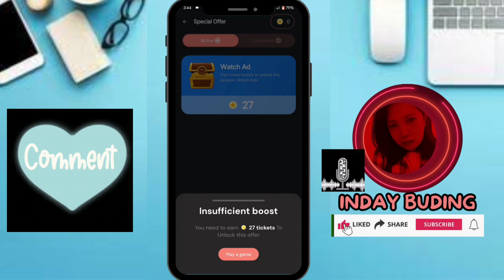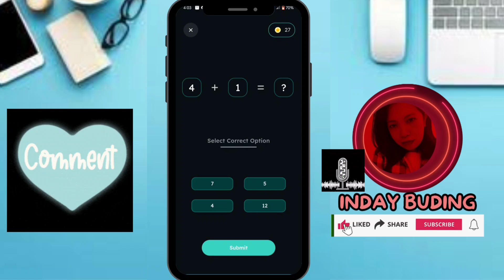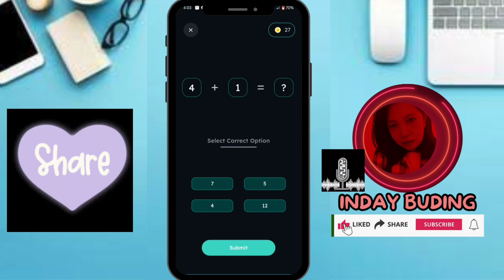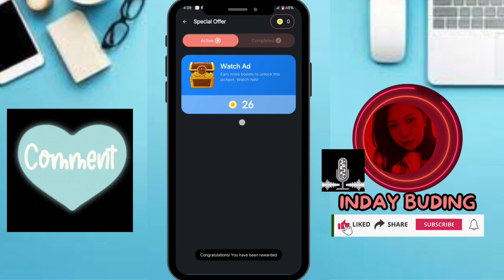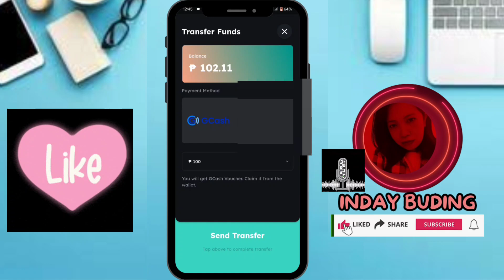MATH SOLVING APP UPDATE LEGIT PA RIN SA 2024 ISANG ARAW KO LANG GINAWA 100 PESOS GCASH AGAD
Download App👇

Get this amazing application to earn instant cash. 💸
Just do simple maths and earn unlimited money without investment 💰.